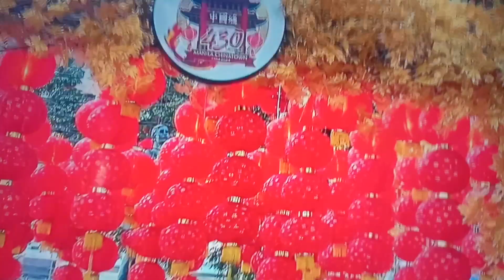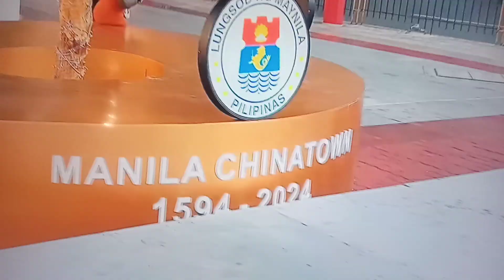China Town Manila 1594 - 2024 / Chinese New Year 2024 / Kung Hei Fat Choi 2024